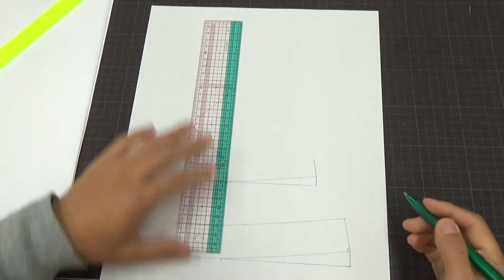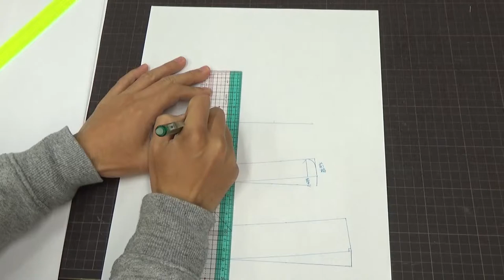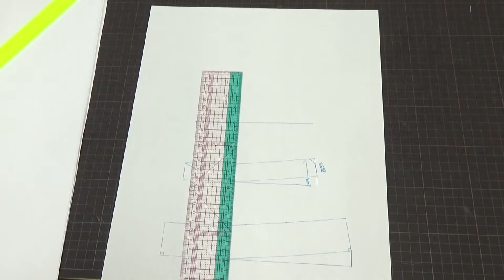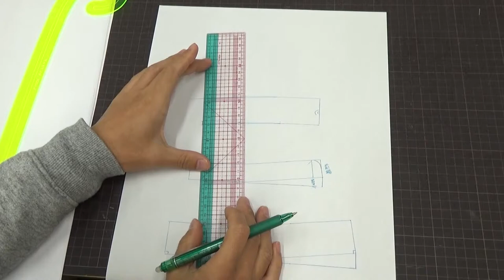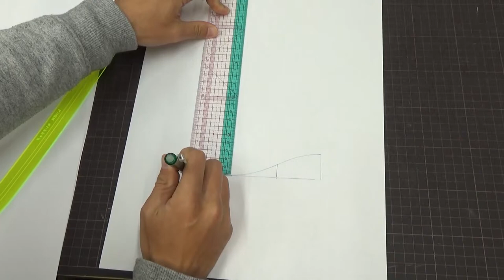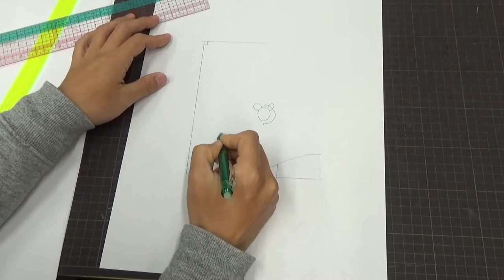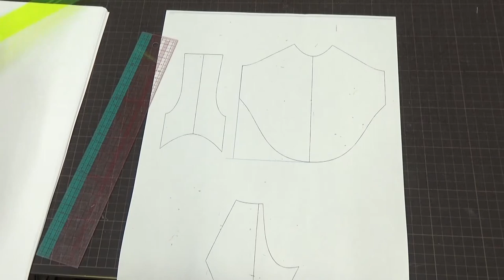しっぽ尺の使い方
犬服型紙を製作するのに便利なセレブドッグのしっぽ尺の使い方をご紹介します。